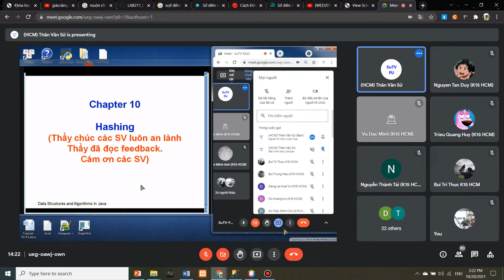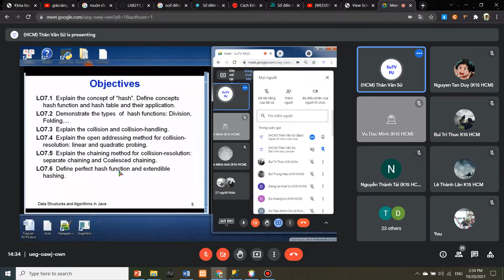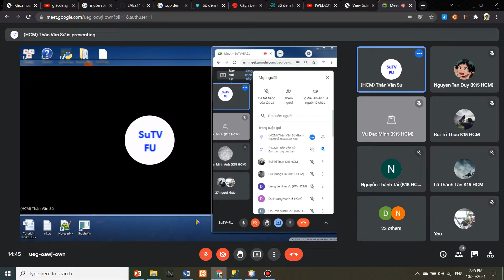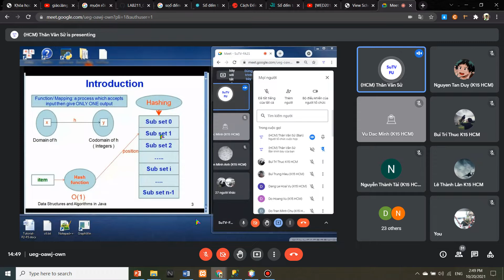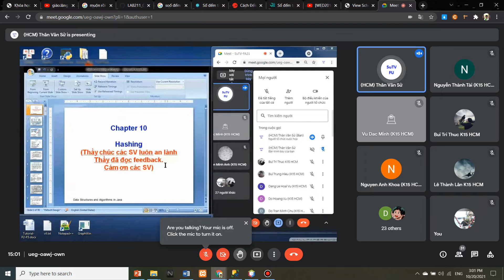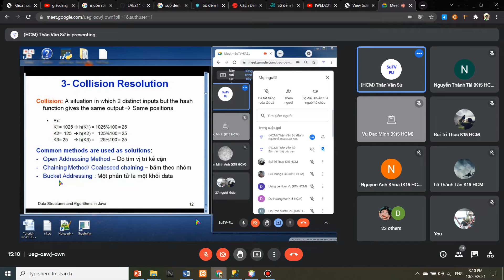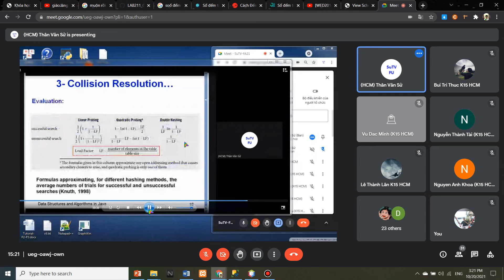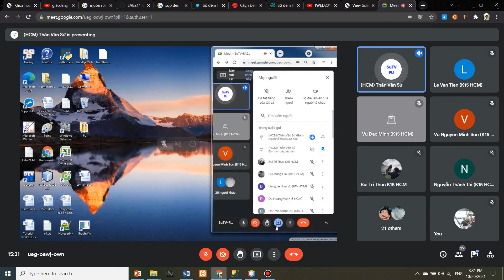CSD201-Hasing- P1 - 20/10/2021